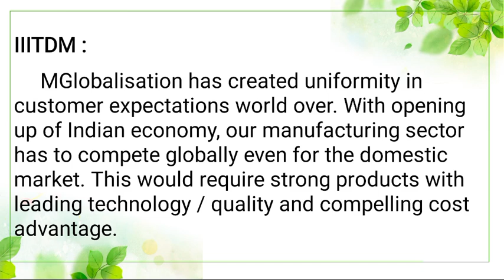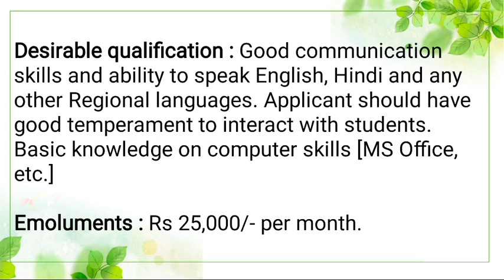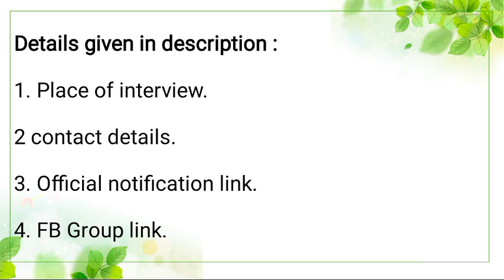😀😀 மத்திய அரசின் கல்லூரியில் இருந்து வேலை வாய்ப்பு ¦ Degree படித்தால் போகுதும் ⚡⚡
Place of interview :
Administration Section,
Indian Institute of Information Technology Design and Manufacturing, Kancheepuram
Melakkottaiyur, Vandalur - Kelambakkam Road, Chennai-600 127.